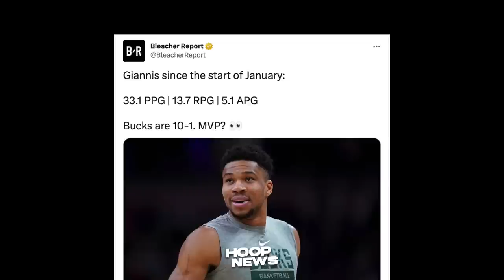Sinabi ito ni Donovan Mitchell matapos ng Dirty play ni Dillon Brooks sa kaniya…